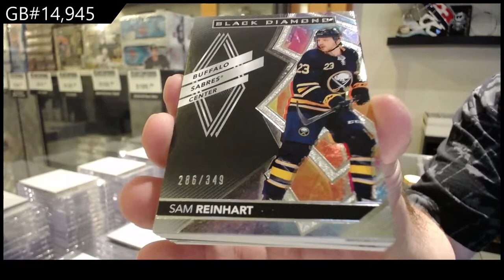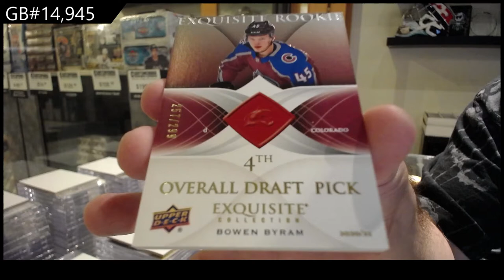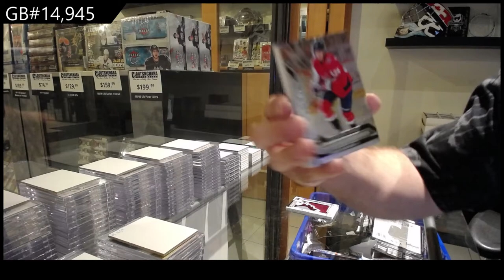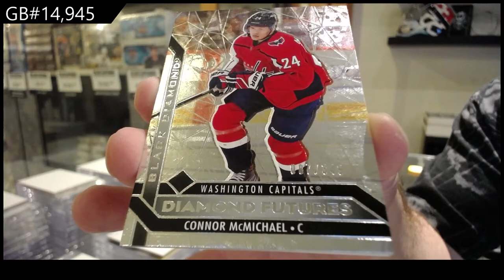20-21 Upper Deck Black Diamond Hockey 2 Box Break - C&C GB #14,945